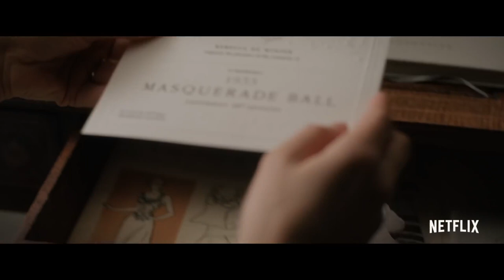Rebecca (2020) - Netflix Movie Review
Rebecca (2020) Thinking about giving this movie a watch?

In this movie review, I discuss what Rebecca has to offer to movie fans today and whether they should stay far away, or give it a shot.

Released in 2020, directed by Ben Wheatley and starring Lily James and Armie Hammer, Rebecca tells the story of a young newlywed arriving at her husband's imposing family estate on a windswept English coast and finds herself battling the shadow of his first wife, Rebecca, whose legacy lives on in the house long after her death.

My name is Brandon and it's my job to point you guys in the direction of movies worth checking out so if that interests you, make sure you hit that subscribe button.

For The Latest News, Reviews and Contest check out Movie Scene Canada